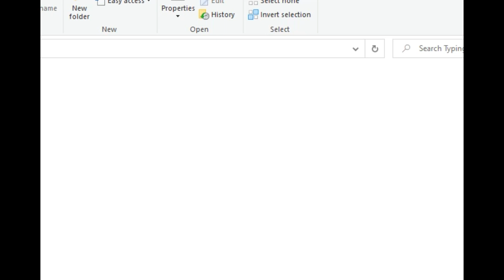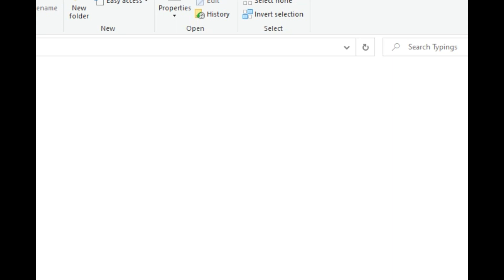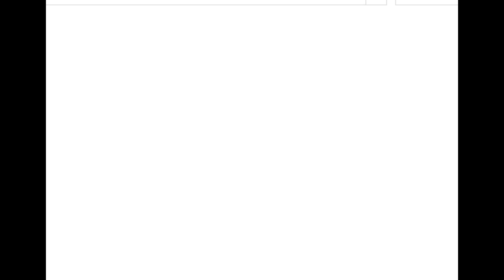Raja basa exam (oral and listening ) second language tamil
sclt college